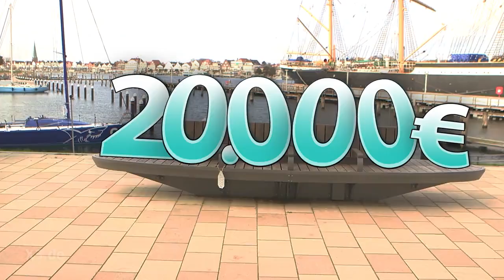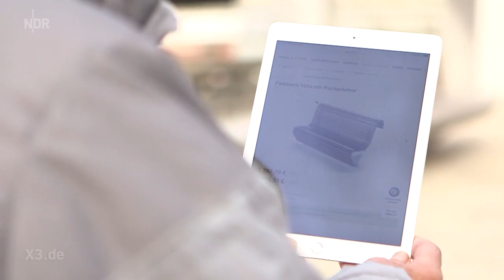Realer Irrsinn: In Travemünde sitzt es sich besonders teuer | extra 3 | NDR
Eine Sitzbank für 20.000 Euro? Die müssen so teuer sein, sonst gäbe es keine Fördermittel. Teurer ist manchmal billiger.

Autor: Daniel Sprenger